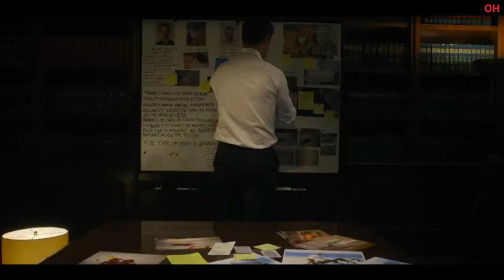The Lincoln Lawyer | Official Hindi Trailer | हिन्दी ट्रेलर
Hello Internet!

When his former law partner is killed, Mickey Haller is left to take over the firm, including a high-profile murder trial. With the biggest case he's ever had to tackle out of the back seat of his Lincoln Town Car, Mickey discovers there may be more at stake than he thought. Based on the bestselling novels by Michael Connelly, The Lincoln Lawyer premieres May 13 on Netflix.

Sidelined after an accident, hotshot Los Angeles lawyer Mickey Haller restarts his career — and his trademark Lincoln — when he takes on a murder case.